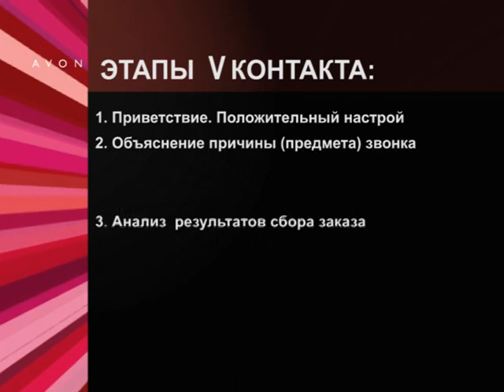5 контакт Avon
5 контакт Avon. Елена Тюленева